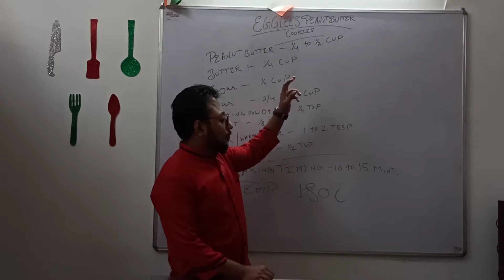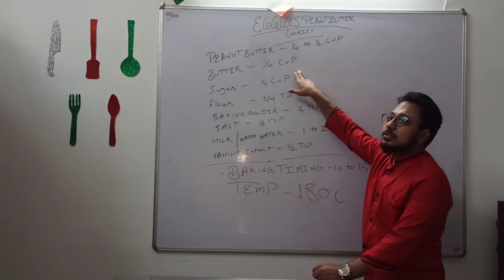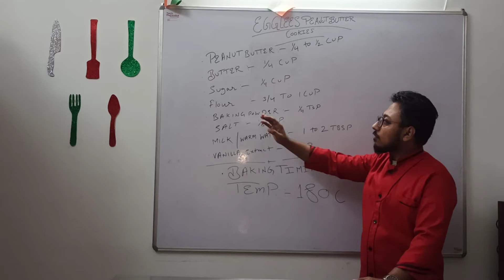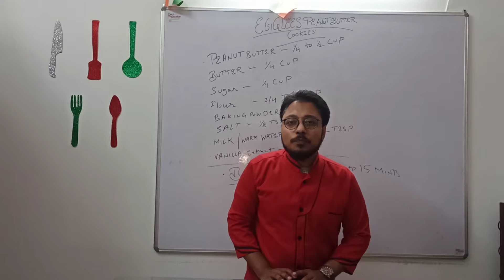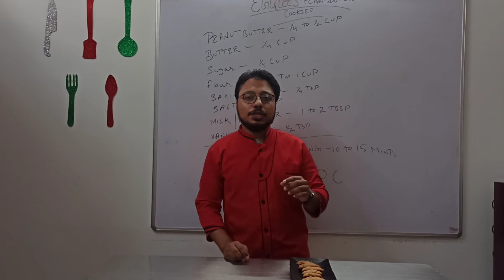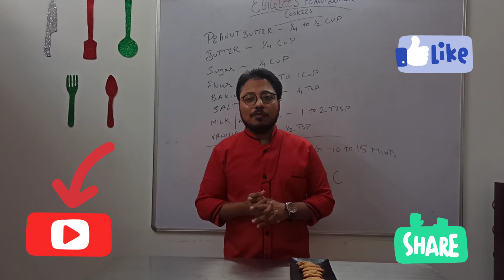Eggless Peanut butter Cookies | Tutorial Video Recipe | By Chef Naved Khan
Eggless peanut butter cookies:-

Peanut butter :- 1/4 to 1/2 Cup
Flour :- 3/4 to 1 Cup
Milk/ Water :- 2 to 4 TBSP